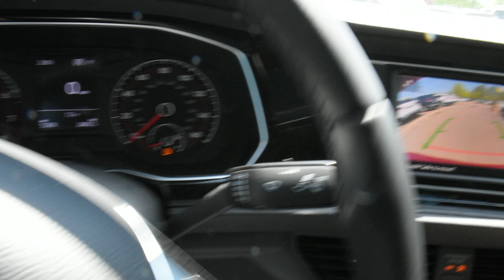2019 Volkswagen Jetta LHM VW Lakewood SL9295 3VWC57BU3KM076350